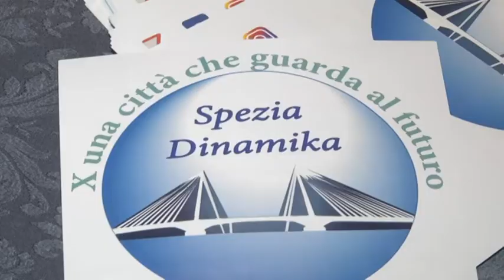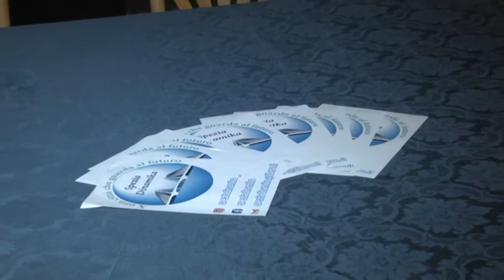Un luogo dove studiare nel fine settimana inaugurato in piazza brin da Spezia dinamika 161119